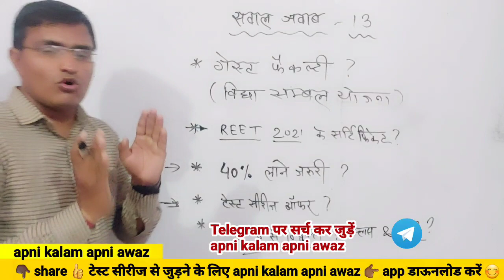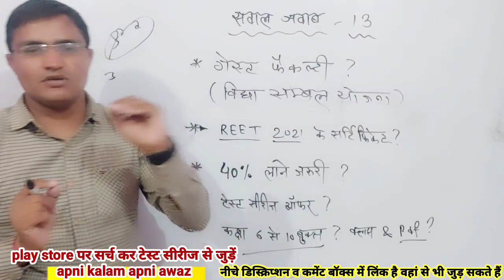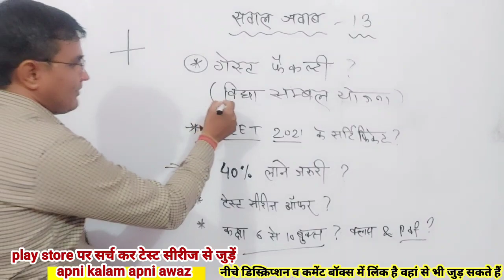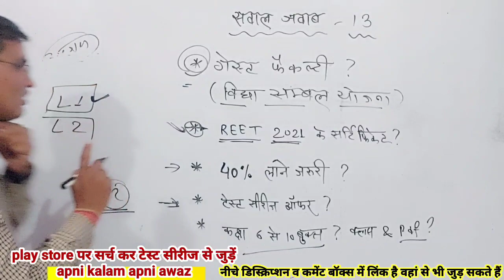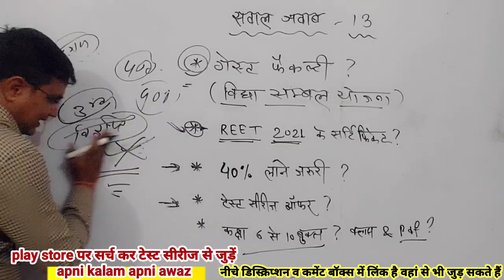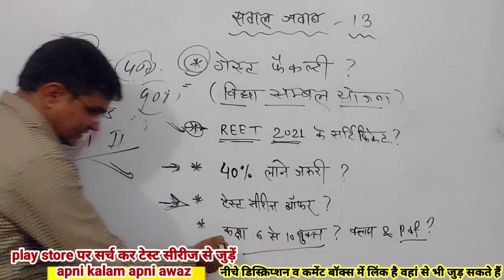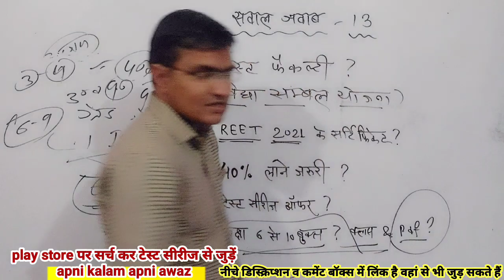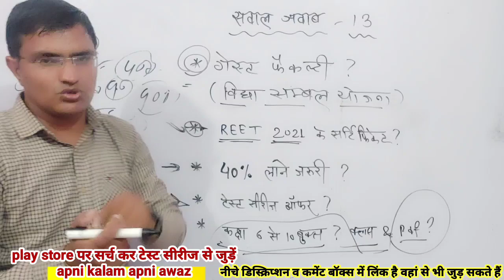सवाल जवाब 13 ◆ 40% Minimum Marks❓3rd Grade परीक्षा आगे❓REET 2022 & 2021 certificate/3rd Grade exam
Ramavatar sheshma
रामावतार शेषमा

राजस्थान के प्रतीक चिन्ह ◆ Rajasthan Ke Pratik Chihn ◆ reet mains gk classes by ram sir◆3rd grade gk

REET Mains Best book ◆ 3rd Grade best book ★ REET mains book ◆ 3rd books ◆ reet main exam best book

hamara rajasthan oneliner
hamara rajasthan oneliner class 6 class 7 class 8
rajasthan gk book ncert
हमारा राजस्थान कक्षा 6 कक्षा 7 कक्षा 8

क्या 3rd Grade परीक्षा आगे जा सकती है ❓ विज्ञप्ति में देरी ❓REET Mains Exam Date❓3rd Grade exam date